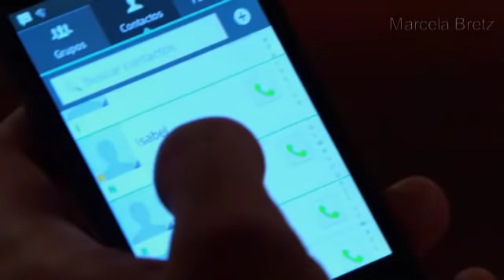La Vecina Capítulo 80 parte 2 final